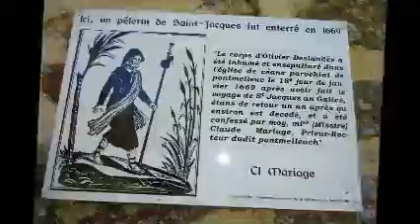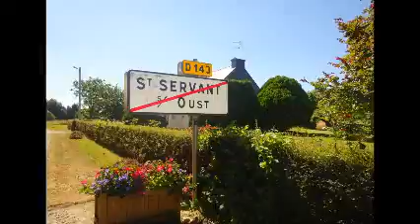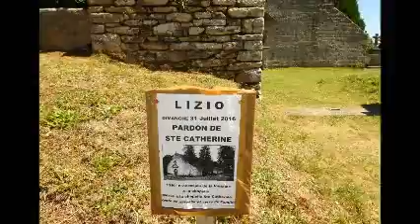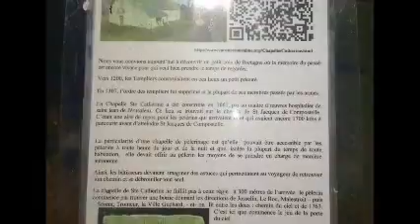Teil 3 Voie l'Abbaye de Beauport Rohan bis Malestroit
zu Fuß durch Europa